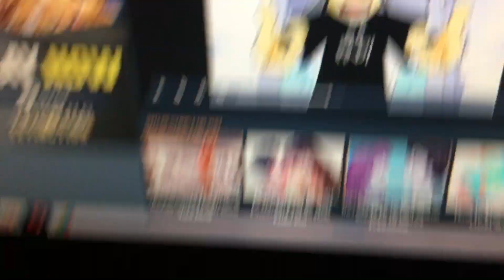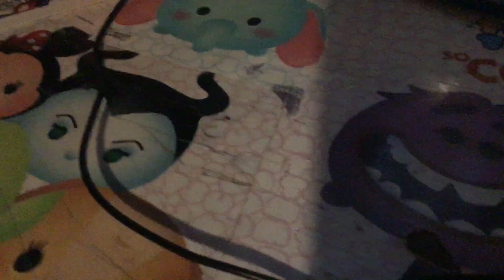A special message to my buddy Tomas James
Happy birthday to him! None of these fictional characters belong to me! They belong to their respectful owners!